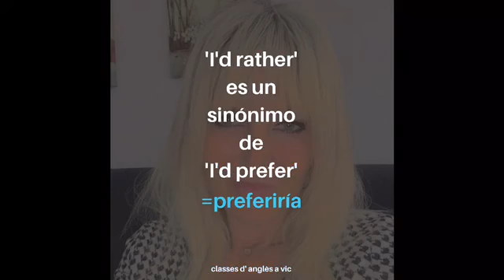I'D RATHER=preferiría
I WOULD RATHER= I'D RATHER

1-📍
¿QUÉ SIGNIFICA RATHER?

-🌸Ejemplo:
I’d rather go tomorrow.
(Preferiria ir mañana)

📍!OJO! NO DIGAS  :
🌸I rather.
LO CORRECTO ES:
🌸I would rather, I’d rather go .
(Preferiria ir. )

2-📍
¿CÓMO SE USA RATHER?

🌸-Para hablar de lo que preferimos hacer:

🌸-Ejemplo:
🌸-¿Qué tipo de película preferís ver?
– I’d rather watch a romantic film.
(Preferiría ver una película romántica)
o
– No way, I’d rather watch a horror film than a romantic film.
(De ninguna manera, pervertida mirar una película de terror que una romántica)
🌸-Ejemplo:
¿Qué preferís comer?
– I’d rather not eat the leftovers from yesterday.
(Preferirîa no comet las sobras de ayer)
– All right, we could order a pizza!
(Vale! , Podríamos pedir una pizza)
– Okay, but I’d rather have the cheese  one than the pepperoni this time.
(Vale, pero preferiría la de queso a la de pepperoni está vez).

🌸-Ejemplo:
¿En qué idioma preferís ver la película?
– Would you rather watch the original version or the dubbed version?
(Preferirîas ver la versión original o la doblada?)
– I’d rather watch the original version, unless it’s in American English.
(Preferirîa ver la original, al menos que esté en Inglés Americano)

3-📍Así pués:
"I’d rather” =
" I would rather"
es lo mismo que  decir:
" I would prefer".

4-📍-Pero:
 🌸-I'D RATHER+ Infinitivo (sin TO)

🌸-Ejemplo:
I'd rather watch a horror film.
🌸-I'D PREFER +
TO infinitivo:

🌸-Ejemplo:
I’d prefer TO watch a horror film.